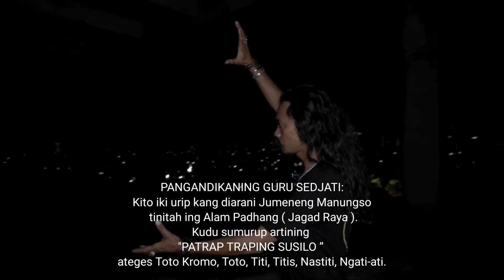Detik-detik Peserta Uji Nyali Di Tarik Penunggu Rumah Angker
Malam ini Mas Bams ingin uji nyali sendirian di rumah kosong dan di video kali ini nampak Detik-detik Peserta Uji Nyali Di Tarik Penunggu Rumah Angker hingga terjatuh.Bahkan Peserta Uji Nyali kali ini yang juga sebagai cameraman Yudi Potret Misteri sempat terseret beberapa meter dari lokasi titik berdiri.
 Tidak hanya sekedar uji nyali sendirian,peserta uji nyali juga di temani oleh boneka arwah pocong.bahkan boneka ini tiba-tiba bergerak dengan sendirinya,mata dari boneka arwah ini juga seolah menatap dan memperhatikan gerak-gerik peserta uji nyali di bangunan rumah kosong angker ini.